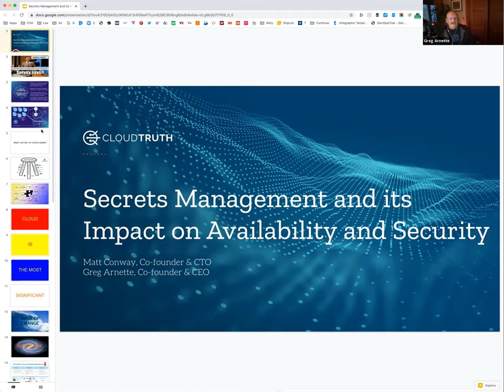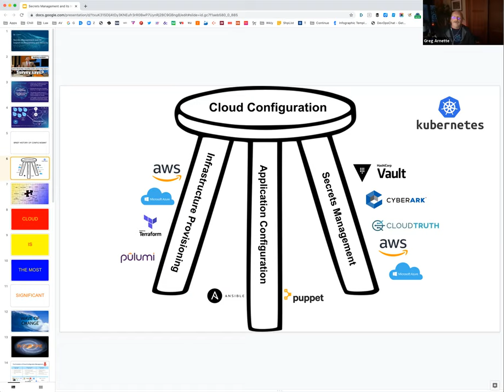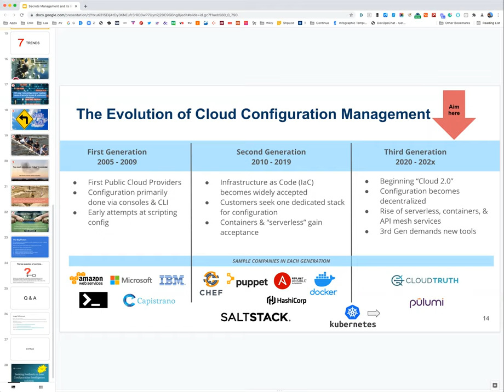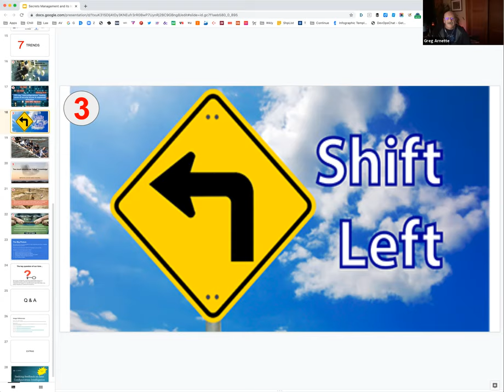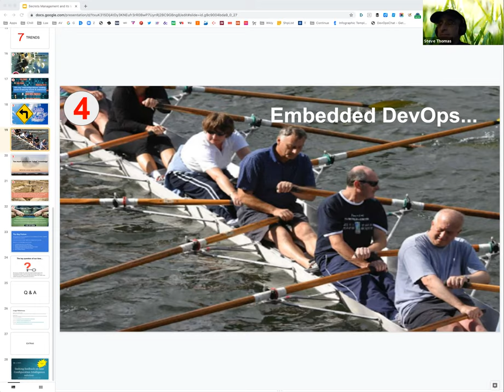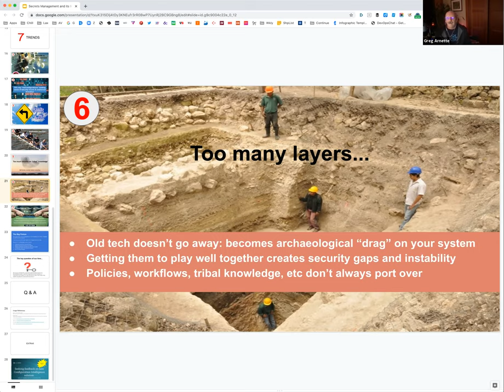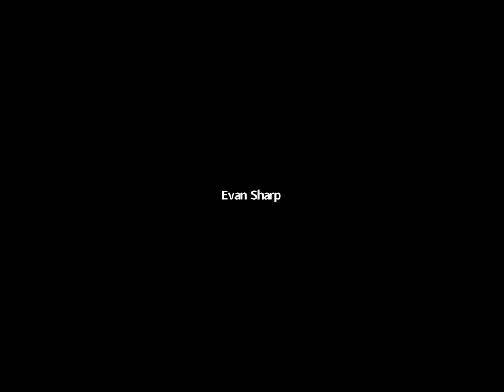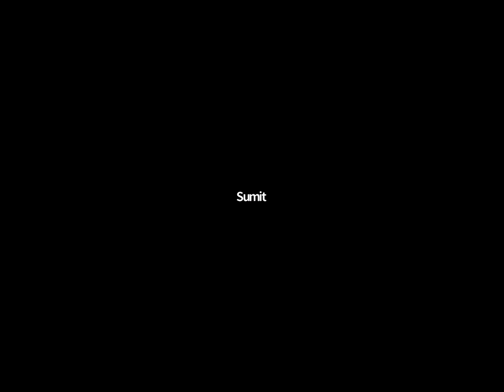Secrets Management and its impact on Availability and Security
Greg Arnette and Matt Conway delve into the layers of configuration management (IaaS, PaaS, SaaS) and the reliance on tools like Terraform, Ansible, Vault, and more. Learn about the evolution from manual processes to sophisticated infrastructure as code and the complexities of cloud configuration for optimal performance.

This presentation covers:
- The need for better configuration management
- Integrating security early in development
- Balancing centralized and decentralized DevOps models to streamline operations and reduce tool sprawl
- The importance of a holistic view and a single record of truth for enhanced security, uptime, and cost control

by Greg Arnette & Matt Conway, CloudTruth.
BVSSH America's meetup 6th April 2021

Join the movement to achieve better ways of working in your organisation